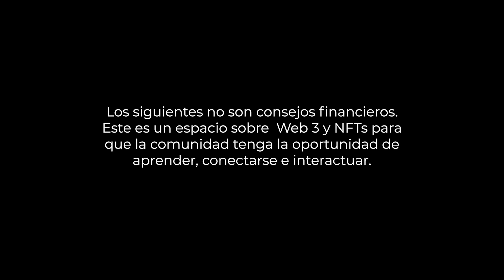Thalia - Cafecito y Lavadero: NFTs de la Web3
¡Me encanta que continuemos aprendiendo juntos sobre la Web 3! En estos nuevos videos
podrán aprender sobre el propósito social de los NFTs, su impacto en la sociedad,
coleccionistas, curadores y mucho más.

I love that we continue learning together about Web 3! In these new videos you’ll be able to
learn about the social purpose of NFTs, their impact on society, collectors, curators and
much more.